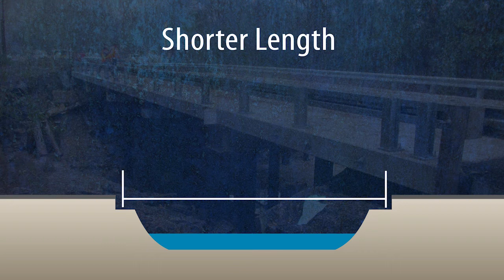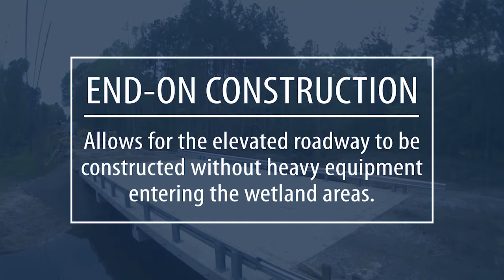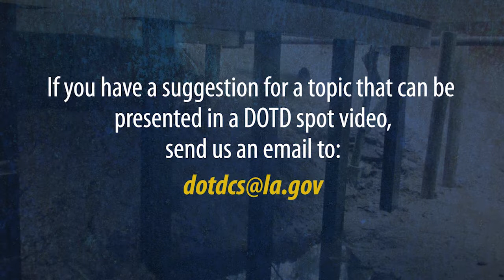Pre Fabricated Bridge Construction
Pre-fab bridge systems are quicker, safer and more innovative when used in the right circumstances.